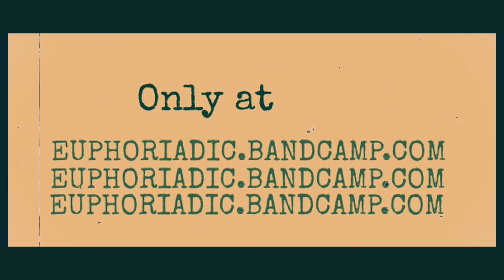Strange & Unusual Volume 3 trailer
Strange & Unusual Sounds Volume 3: Apocalypse

Compilation with various artists centered around the theme "Apocalypse"
Available with a zine and digital download of album